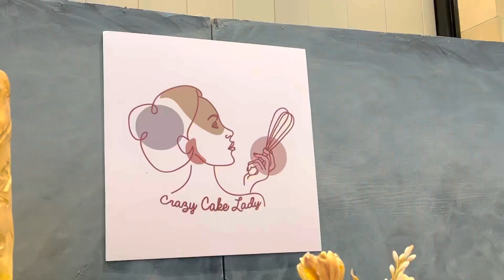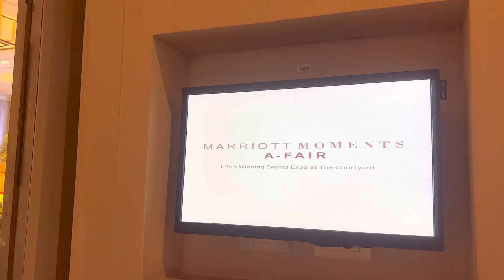Marriot Moments A-Fair |Jeff Morcillo Vlog